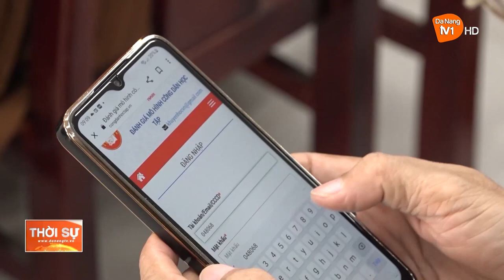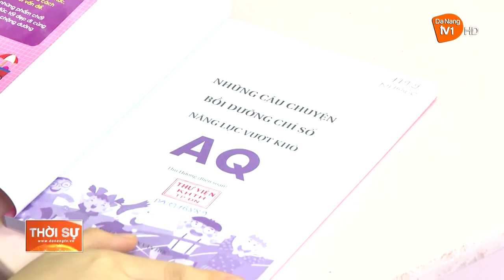LAN TOẢ PHONG TRÀO “XÃ HỘI HỌC TẬP”